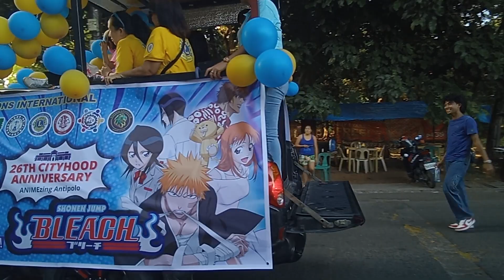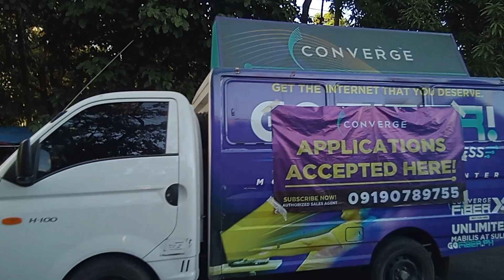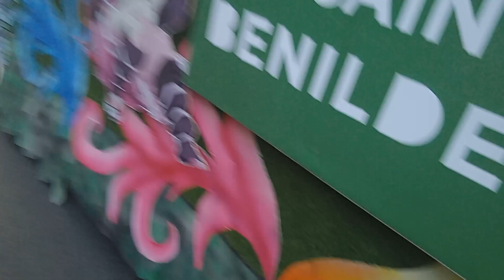26TH Antipolo Cityhood Aniversary Grand Float Parade Part 1